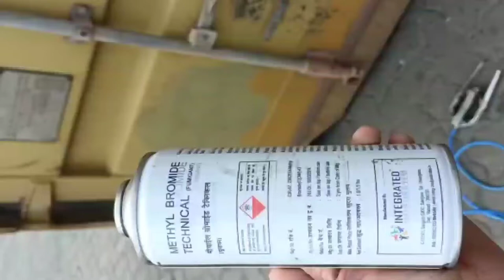What is Fumigation? || what is Fumigation certificate || how to get fumigation certificate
Hello Future Exporters

 in this video we will know that how to fumigate a container, what is fumigation, why it require?  , so please watch full video and also for other export and import related videos you can like and subscribe our channel and press the bell icon for getting regular notification when we post or upload any new videos,
Thanks you very much for your support

और आप एक्सपोर्ट इम्पोर्ट से सम्बंधित किसी भी प्रकार की जानकारी के लिए हमें कॉल एंड व्हाट्सअप कर सकते हैं